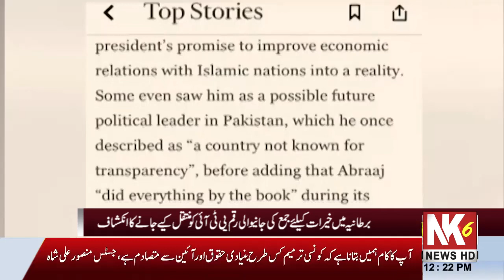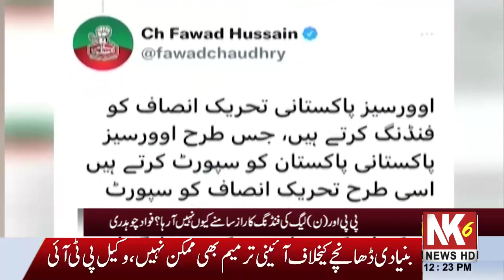عمران خان پر برطانیہ میں فنڈنگ کی تحقیقات شروع کردی گئی اور بھی اس نیوز بلیٹن میں دیکھنا مت بھولیں